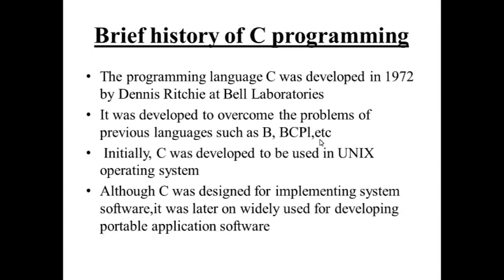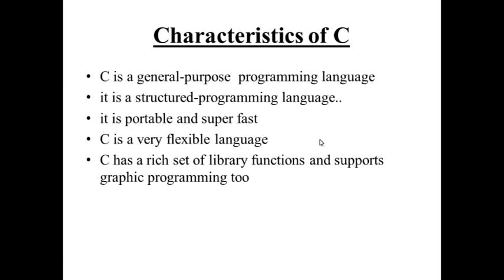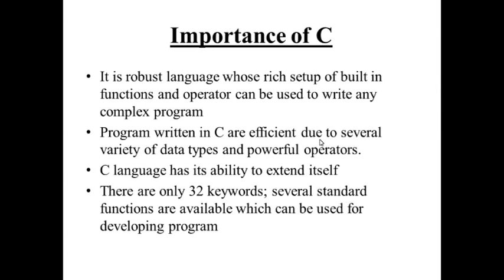introduction to c programming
hordhac ku saabsan luqadda c programming